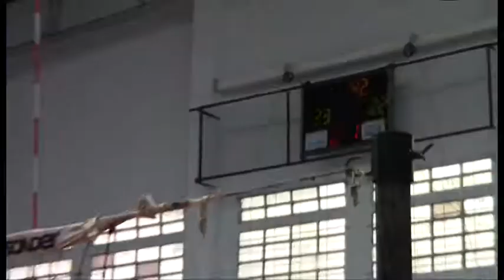MASTER VÓLEY MDQ - JUNIO 2014 - FINALES + 30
La tradicional final VIVA vs. A 20 en la rama femenina y Vélez vs. Universal de La Plata, en la rama Masculina... Toda la acción